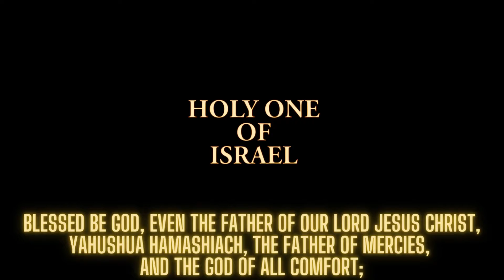“SCRIPTURES FOR ENCOURAGEMENT THURSDAY”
“THE JOY OF THE LORD “YAH” IS MY STRENGTH”